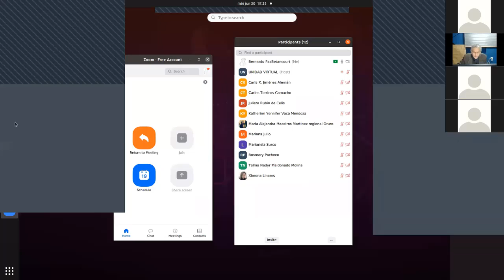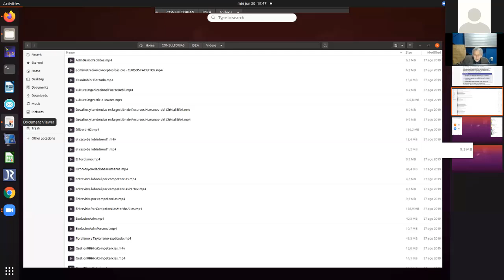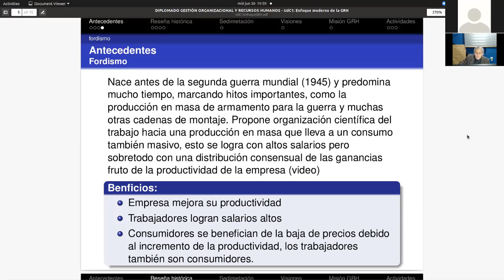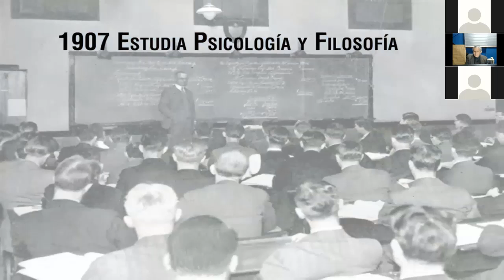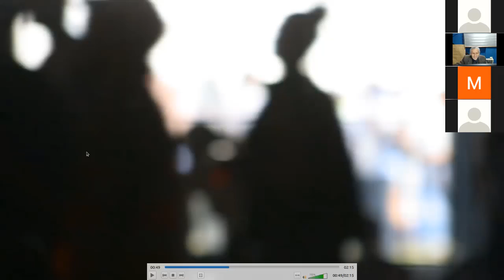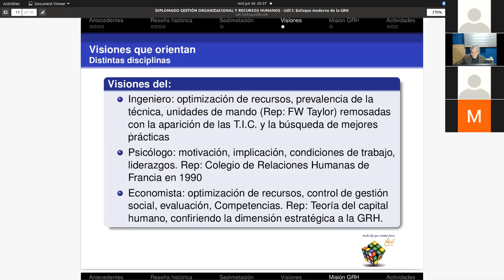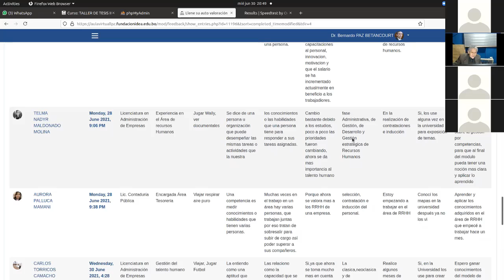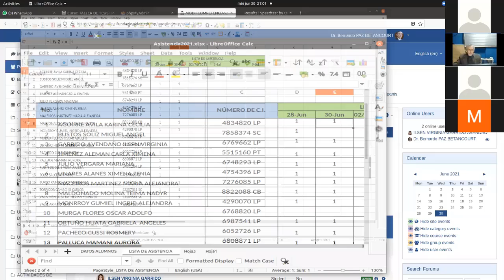3RRHH2 SEGUNDA CLASE EN LINEA